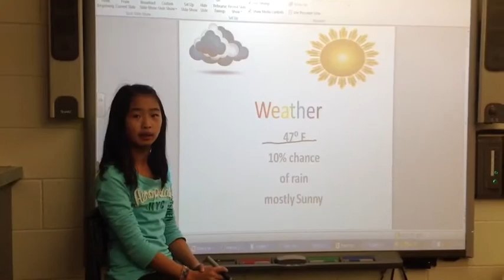Friday Announcements 11/8/13